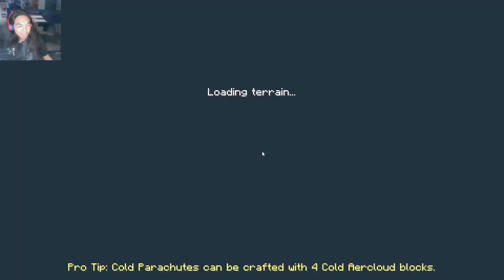Team RWBY and The End City! - Minecraft (Funny Moments)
Suga: @suga7501
Nameless: @namelessQrow
Jonathan Nunez: @jonathannunez1677

Brand - Shinobee
Processor - 4.0GHz